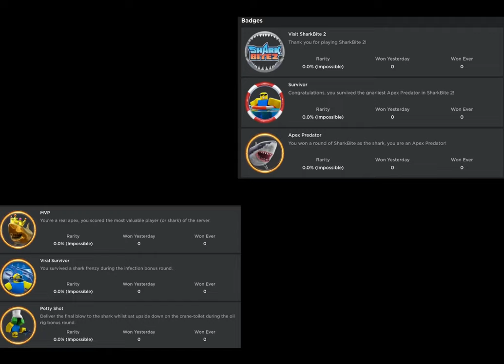Roblox Shark Bite 2 All Badges So Far